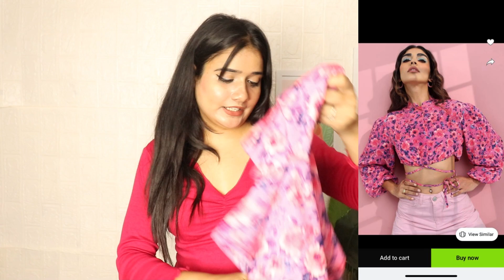All new *TOP* Haul from FLIPKART💙 | Tryon | Honest Review | Miss Rosh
Hey guys💜

All new flipkart TOP haul is here😍 i hope you watched my video & liked my choices 🙂

 ♥️ Much love Roshni Shukla💕

All the product links are here👇🏻